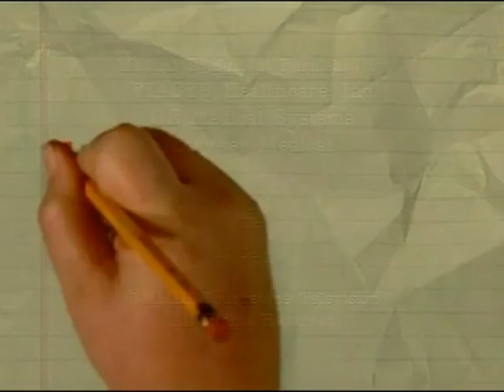Doozer Logo (2001-present)